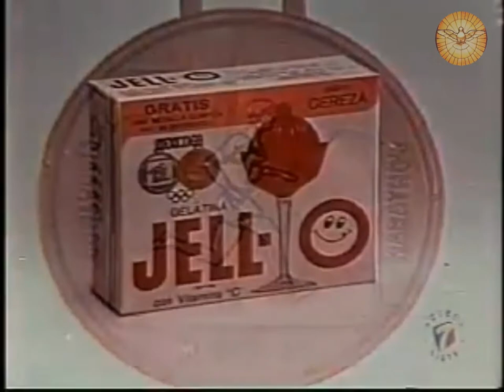Comercial Gelatina JELL-0, 01: "Regalo de Réplicas de Medallas Olímpicas de 1968" (México, 1968)